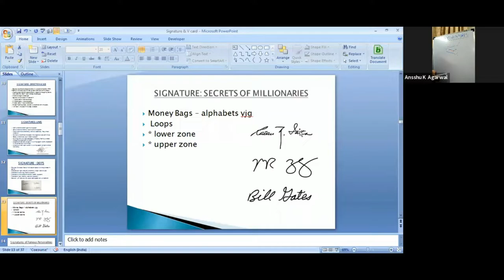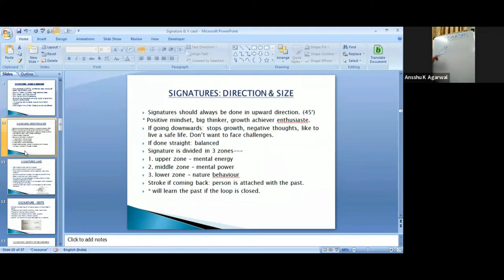DIRECTIONS OF SIGNATURE